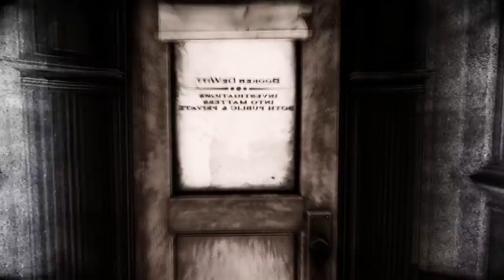Bioshock Infinite Hard Playthrough - Part 3 - Comstock Center Rooftops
Read the description as it might have important details on the video there

Developers - Irrational Games, 2K Marin and Human Head Studios
Designer -  Ken Levine
Series - BioShock
Engine - Modified Unreal Engine 3
Platforms - Xbox 360, Playstation 3, MAC OSx and PC

Hey whats up guys its RAMPAGE, hope you enjoy the video.